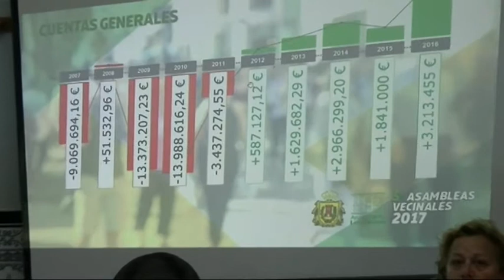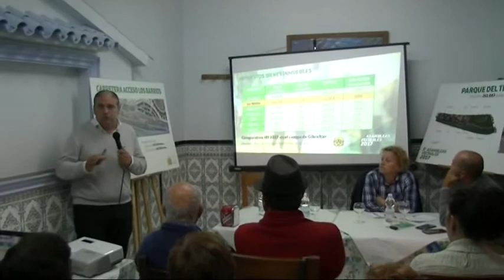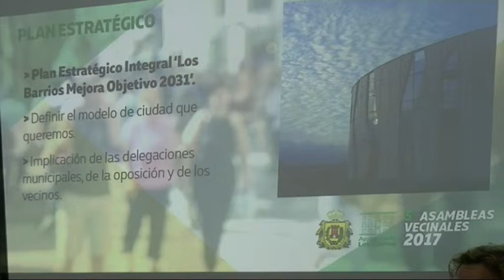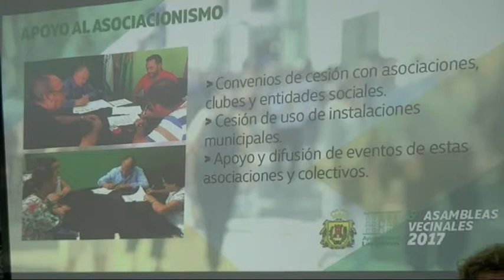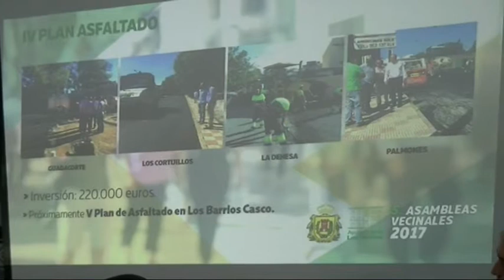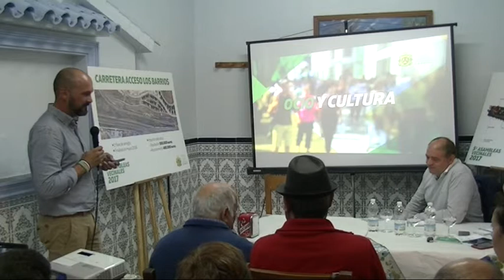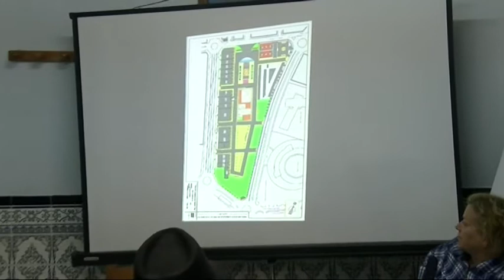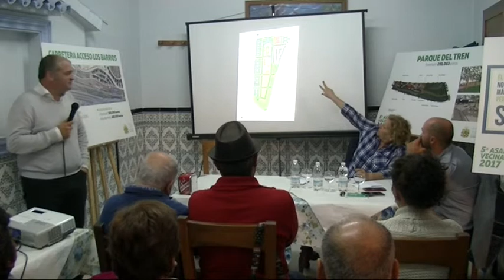ASAMBLEA ASOCIACION DE VECINOS EL VILLAR 2017 1P